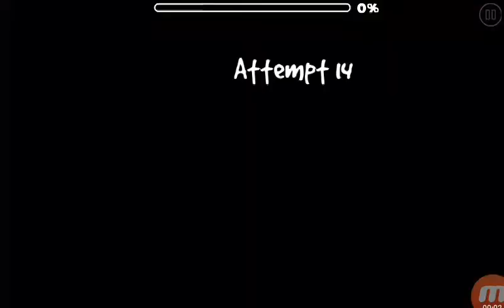Glimmer By SaabS | (Daily Level) | - Geometry Dash 2.1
Like... GG !!!

Glimmer By Geoplex